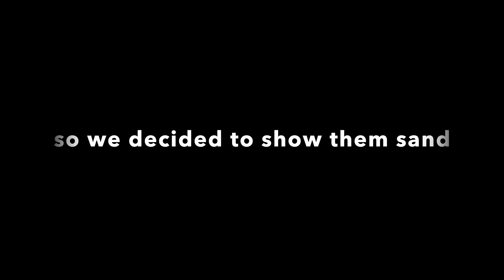Kids on the bikes for the first time ever. Sandy roads. What could possibly go wrong?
Taking our sons for their first ride. Some sand encountered, but they survived and did pretty well!